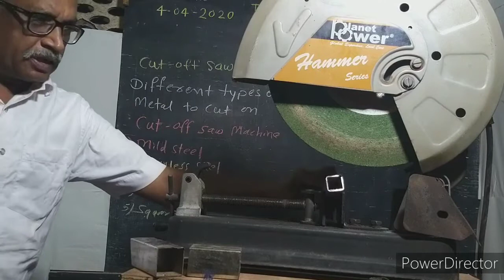Straight Cutting on Cut off Saw Machine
90°Straight Cutting  PRACTICAL